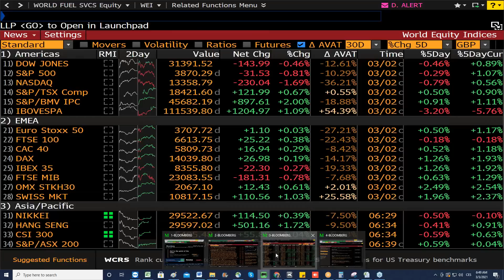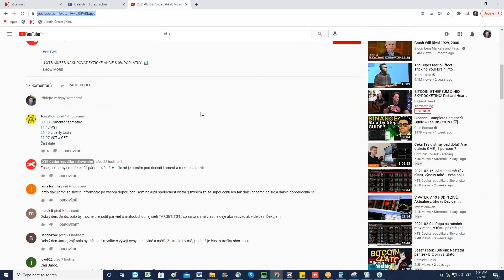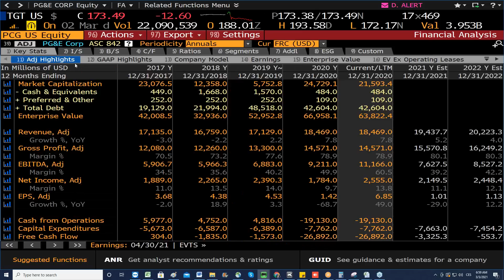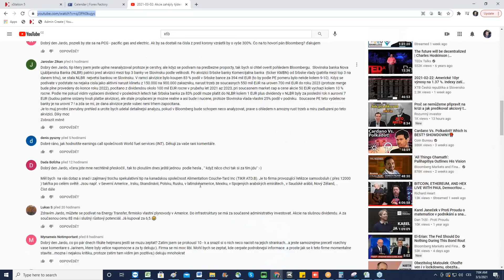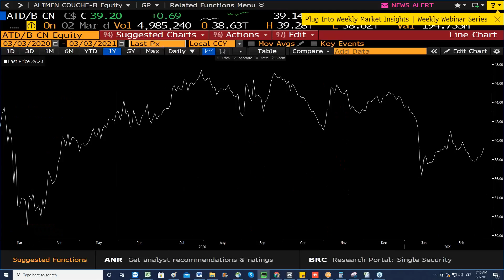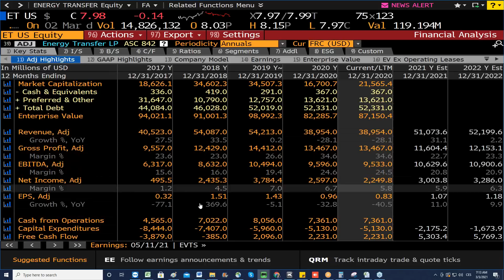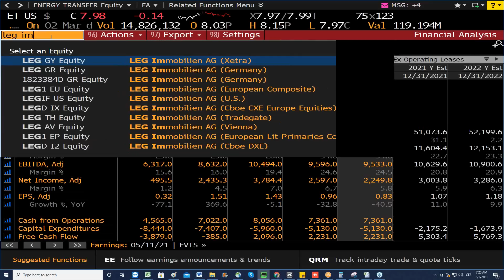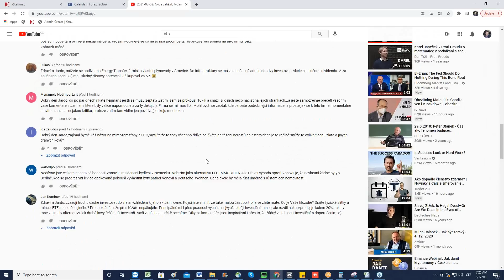2021-03-03: Akciím se do hlubší korekce zatím příliš nechce, dolar mírně pod tlakem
📢27. 3. ONLINE TRADING KONFERENCE 2021 - největší tuzemská událost pro tradery!

✅ Nejlepší CZ/SK tradeři na jednom místě
✅ 9 řečníků a 9 různých témat
✅ Konkrétní strategie a predikce vývoje trhů
✅ Forex, kryptoměny, komodity, akcie
✅ Živý přenos na YouTube - přístup získáte zdarma na e-mail po vyplnění formuláře